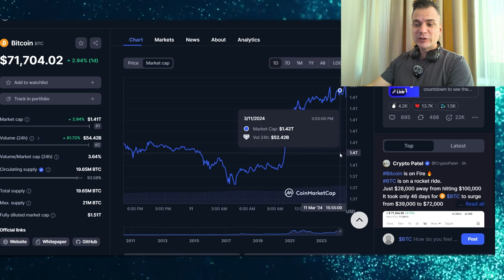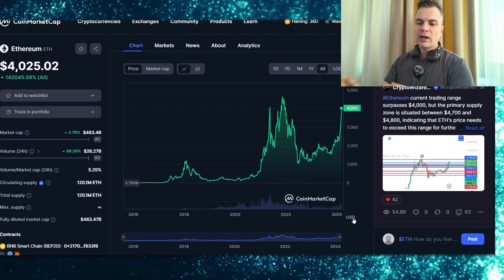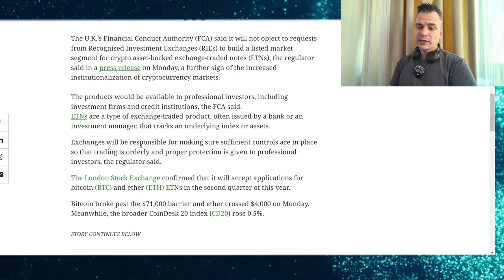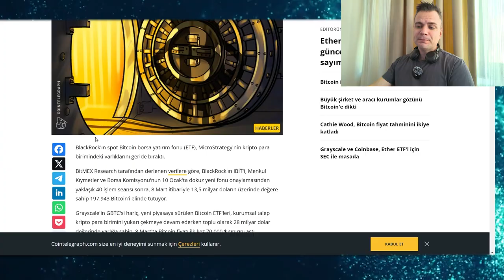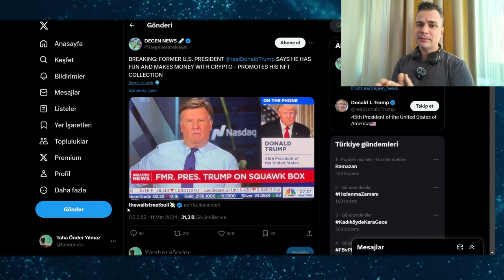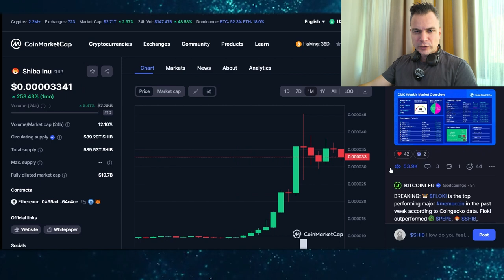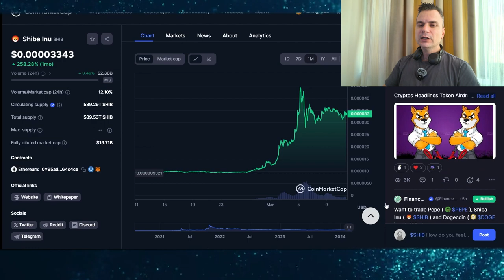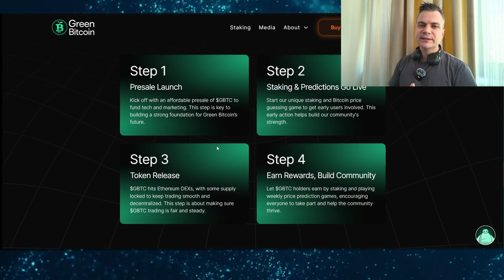Bitcoin Rekor Kırmaya Devam Ediyor, Çevreci Green Bitcoin Ön Satışta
Bitcoin'in fiyatı, rekor tazelemeye devam ediyor.

Spot Bitcoin borsa yatırım fonlarına (ETF) devam eden ilgi, Bitcoin fiyatını 71 bin doların üzerine çıkardı.

Coinmarketcap'in verilerine göre, Bitcoin dahil küresel kripto para piyasasının değeri 24 saatte yüzde 0,7 artarak 2 trilyon 650 milyar doları geçti.

Büyük merkez bankalarının bu yıl faiz oranlarını düşürmeye başlayarak daha destekleyici para politikasına yöneleceğine ilişkin beklentiler de Bitcoin'deki artışı destekliyor.

Kasım 2021’de 69 bin dolar seviyesini test eden Bitcoin, son 24 saatte 71 bin 830 doların üzerini test etti ve tarihinin en yüksek seviyesine çıktı.

ABD’nin eski Başkanı Donald Trump, yaptığı açıklamayla Bitcoin’i (BTC) tüm zamanların zirvesine taşıdı.

2024 ABD başkanlık seçimleri için çalışmalarını sürdüren Donald Trump, Bitcoin hakkında konuştu. CNBC tarafından aktarılan habere göre Donald Trump, Bitcoin’in insanlar tarafından sıkça kullanılmaya başlandığını ve onu ortadan kaldırmak istediğinden emin olmadığını ifade etti.

Green Bitcoin Ön Satış İncelemesi

Çevreci Bitcoin